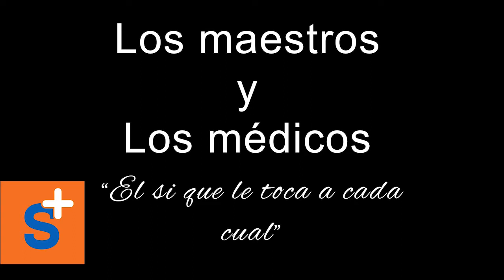Los maestros y Los médicos